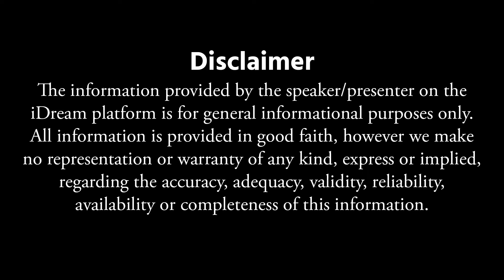జన్మ రాహిత్యం గురించి ఎలా తెసులుసుకోవాలి.! Janma Rahityam By Om Swarup | iDream Today